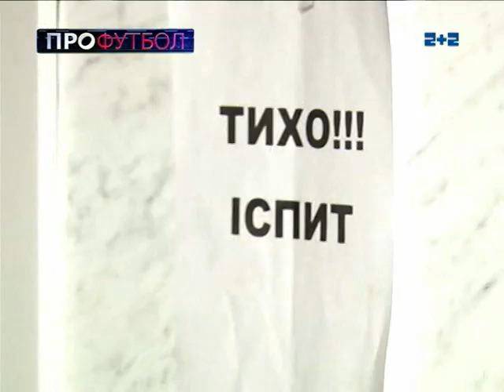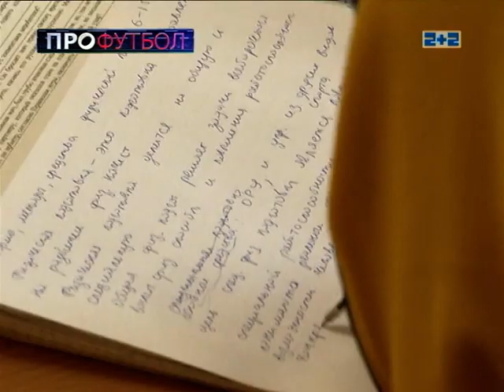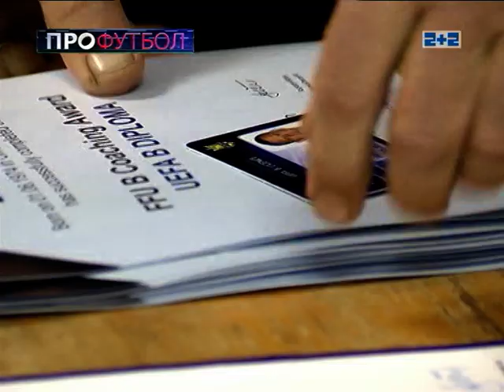ПРОФУТБОЛ. Тренерські ліцензії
Сюжет Володимира Звєрова про молодих українських тренерів, які отримують свою першу ліцензію УЄФА категорії "Б". Що їм дасть цей документ?